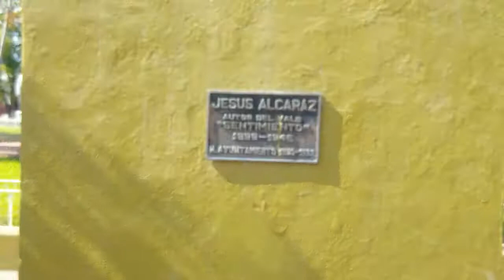Son de Coquimatlan